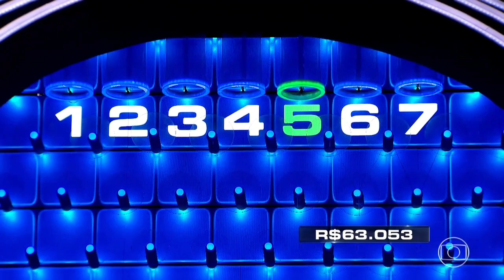The wall - 27/06: Parede quebra e bola cai pra fora - Caldeirão do Huck